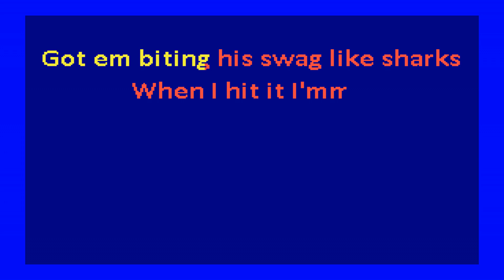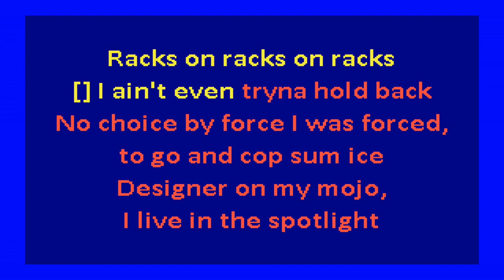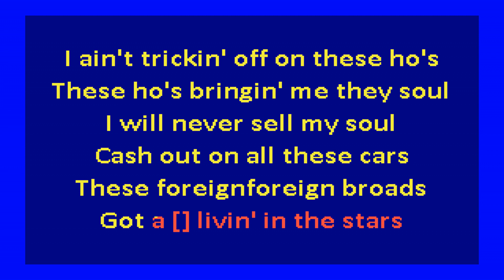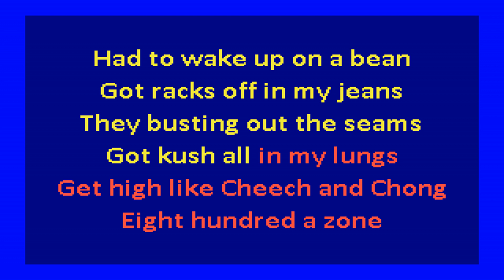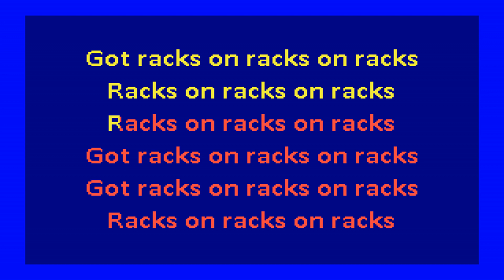YC - Racks (karaoke)